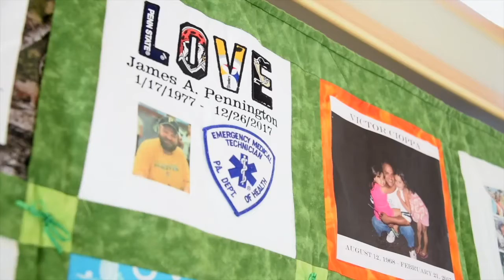Ciresi: The Gift of Life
Pa. state Rep. Joe Ciresi learned more about organ donation and how organizations like the Center for Organ Recovery and Education help deliver the gift of life to patients and individuals awaiting life changing transplants. His father was a recipient of a kidney, and his wife was at one point on the donation list for a heart transplant before finding an alternative. Families depend on organ donors to save their loved one's lives. He himself is a donor and says that this is the biggest gift that you can give anyone.